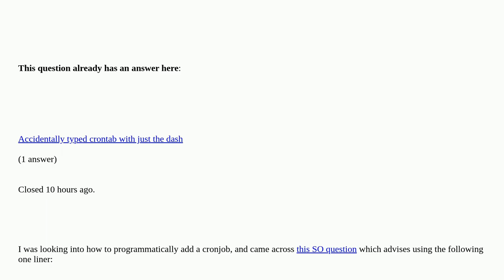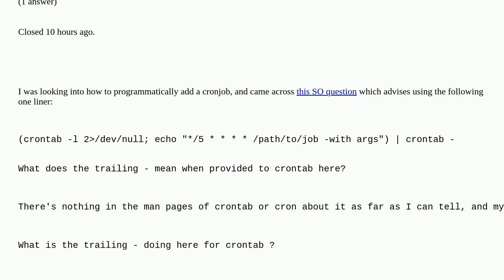Unix: What is the meaning of a trailing hyphen in this crontab command?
What is the meaning of a trailing hyphen in this crontab command? duplicate

A special thanks goes out to the community

  cron bash